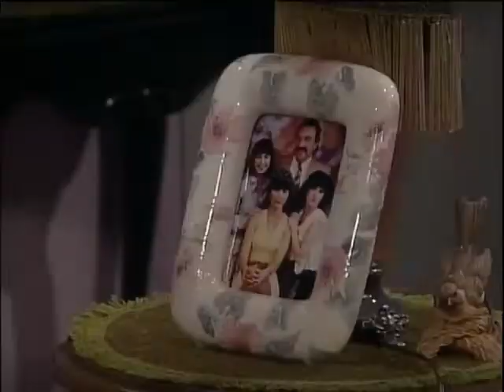Agujetas De Color De Rosa 284 Virgencita, salvalo 2de2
Bertha le da una bofetada a Jessica, Jorge la tranquiliza y termina ofreciéndole una disculpa. Mientras tanto, Paola y varios alumnos van a la basílica a rezar por Cristian. Ana le pide a la virgen que lo salve, ofreciéndole algo a cambio, ¿de qué se tratará?